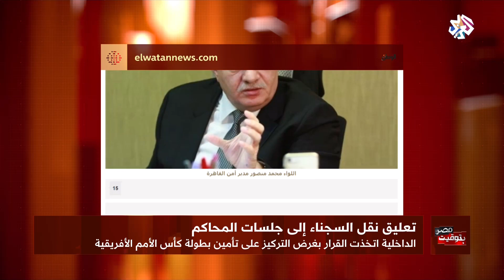بتوقيت مصر | تعليق نقل السجناء إلى جلسات المحاكم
أرسلت مديرية أمن القاهرة خطابا إلى مجلس القضاء الأعلى بتعذر نقل المتهمين لجميع جلسات المحاكمات التي ستنعقد خلال فترة إقامة مباريات كأس أمم إفريقيا الذي ينطلق يوم غد الجمعة.
وقال الخطاب إن سبب القرار يعود إلى ما يتطلبه تأمين بطولة إفريقيا من تعزيز وتكثيف الخدمات الأمنية على كافة المنشات الحيوية.